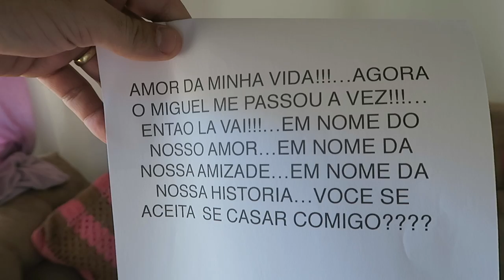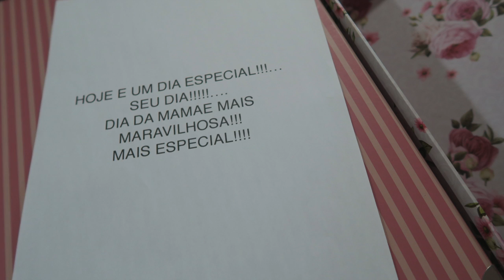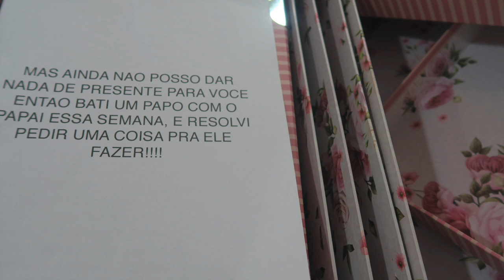ELE ME PEDIU EM CASAMENTO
Que surpresa linda foi essa? ahhhh

SNAP -VanessaMOficial